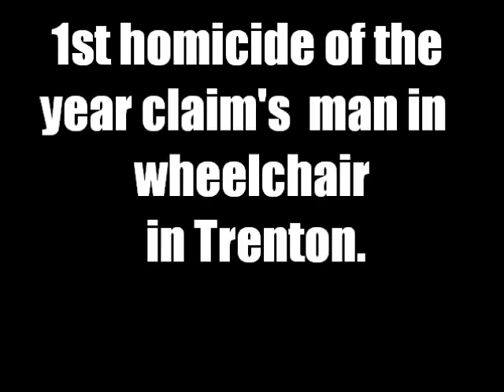1st homicide of the year claim's man in wheelchair in Trenton.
TRENTON — City cops spent Martin Luther King Jr. Day investigating the Island section homicide of a paralyzed man.

Family members confirmed that I'Kime Melvin was the victim and that he had been bound to a wheelchair since 1998 after getting shot. Melvin is Trenton's first homicide of 2012 — and the sixth in 26 days.

Melvin's sister emerged from the brick apartment complex at 327 Clearfield Ave. at 10:30 a.m. with tears streaming down her face. She told The Trentonian that her 32-year-old brother had several wounds to the chest and head. Then she hugged her grandma, and both sobbed.

A cousin said Melvin was "a funny guy. He liked to joke — you know, a clown who liked to have fun." He also said Melvin loved to play basketball before the shooting that left him paralyzed and that he was a graduate of Trenton High.

At the scene, Trentonian reporter Paul Mickle was taken into custody after interviewing family members of the victim. During the interviews, a woman came up to Mickle and began to choke him. Police officers rushed to the commotion and escorted Mickle to his car about 200 feet away. Within moments, however, officers arrested him. Charges are pending.

Police sources have indicated that Melvin's body was found with numerous wounds, which was confirmed by his sister.